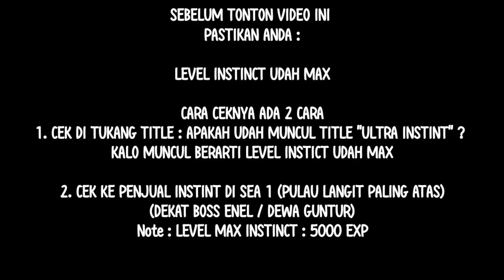TUTORIAL UPGRADE INSTINCT V2 !!! AKHIRNYA GW DAPET INSTINCT V2 INI GES !!! TERANG BANGET ASLIII !!!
INSTINCT V2 HAS MORE ABILITY LIKE : SHORTER COOLDOWN INSTINCT, LIGHTING IS BETTER, YOU CAN KNOW ITEM WHAT YOUR ENEMY/FRIEND USE !!! ♥️

CREDIT SONG:
NoCopyright :-)
Original: DEAF KEV - Invincible